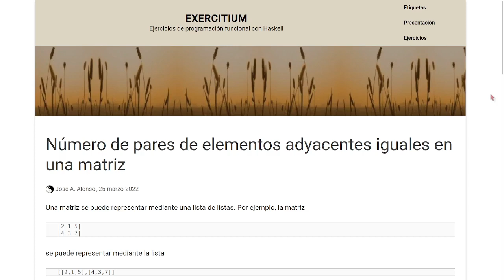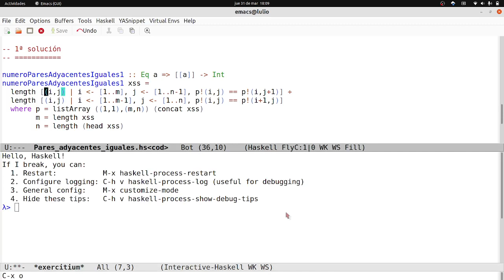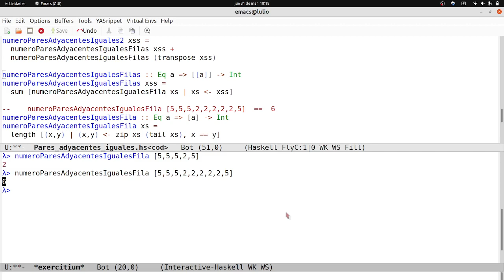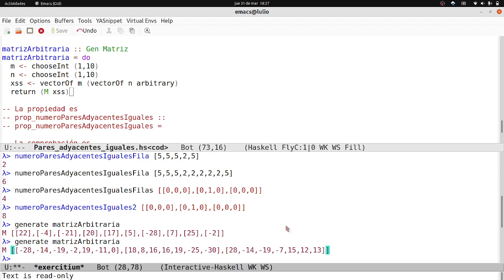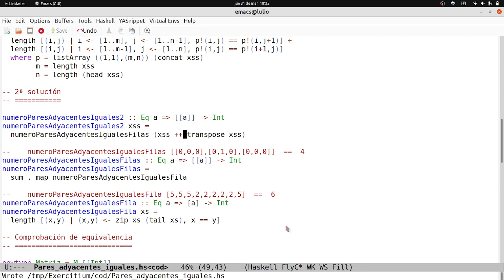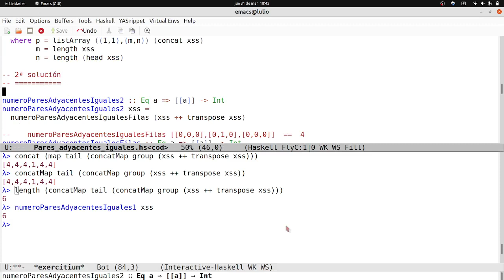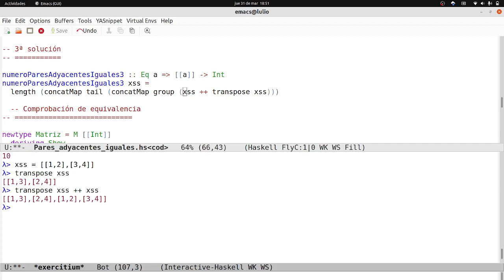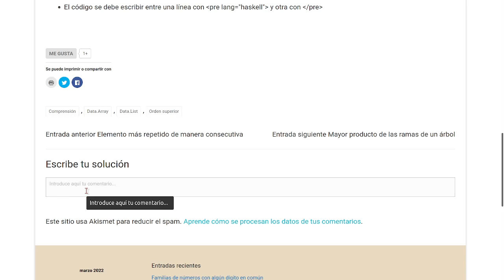Número de pares de elementos adyacentes iguales en una matriz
Se comenta la elaboración de las soluciones del ejercicio "Número de pares de elementos adyacentes iguales en una matriz".